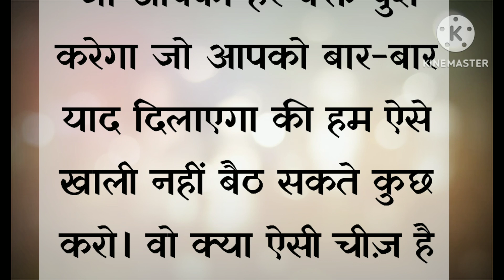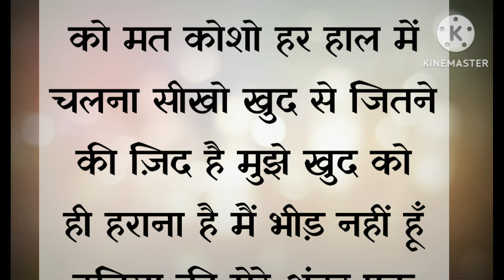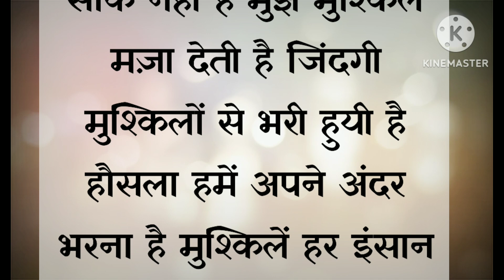ये सुन लोगे तो सपना पूरा करने को तड़प जाओगे || motivational story|| हिंदी स्टोरी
kids stories